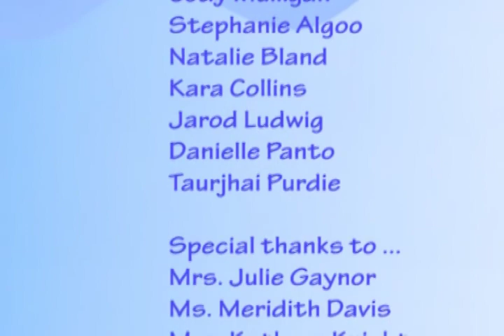Dream of a Lifetime - Cinema Without Sight 2012